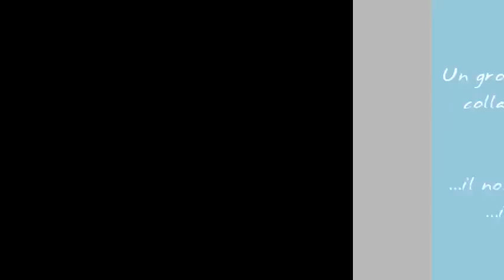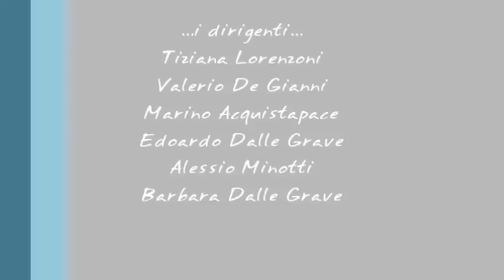Cosio Volley 2012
Video riassuntivo dell'anno appena trascorso del Cosio Volley